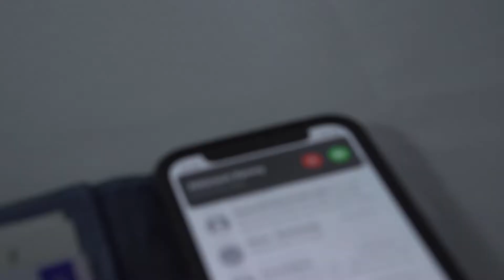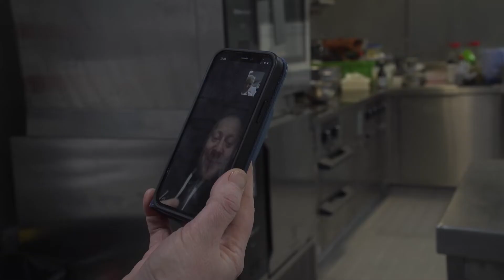OBSESSION 22 - KENNY ATKINSON